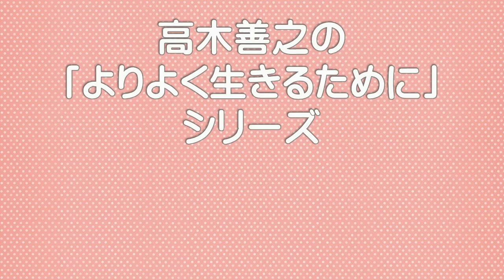【高木善之の「よりよく生きるために」】第５６回 ほめ言葉ときびしい指摘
ネットワーク『地球村』の高木善之代表が、より良く生きるためのヒントをお話をします。

今回の動画は「ほめ言葉ときびしい指摘」についてです。

あなたは厳しい言葉と褒め言葉、どちらが好きでしょうか。
耳障りのいい言葉は嬉しく、
厳しい指摘は敬遠したくなるものです。

しかし、厳ししい指摘はその人のことを思って
どう伝えようかと心を砕いて、伝えているものなのです。

今日は、少し耳の痛い話は自分のためにしてもらっているのだということについてお話します。